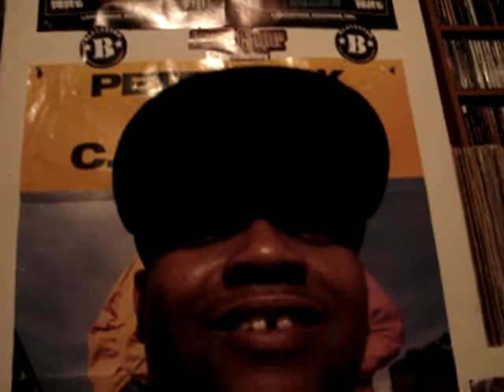FATTNIGGA.COM IN THE STUDIO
MUSIC STUDIO